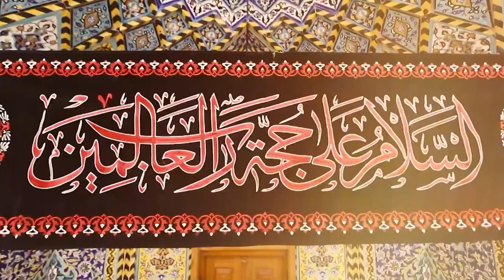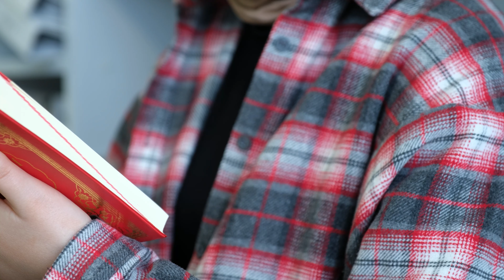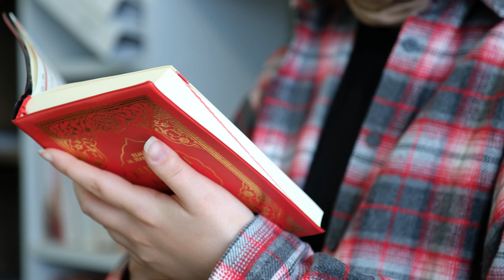10 Taten, die du im Monat Muharram machen solltest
Der Monat Muharram ist der erste Monat im neuen islamischen Jahr. Für viele Muslime ist er auch gleichzeitig ein Monat der Trauer, denn sie gedenken in ihrem der Ermordung des Herrn der Märtyrer Imam Al-Hussein (a.), der Enkelsohn des Gesandten Gottes Muhammad (s.).

Wir stellen euch mit diesem Video 10 Taten vor, die ihr unbedingt im Monat Muharram tun solltet.

Inhalt:
00:00 Start
01:03 Fasten
03:39 Verstehe die Geschichte
04:35 Verstehe die Botschaft
06:13 Weine und Trauere um Imam Al-Hussein
08:02 Spende Blut
09:04 Besuche die Majalis
10:25 Rezitiere Ziyara Aschura
11:19 Rezitiere Ziyara Al-Nahiya Al-Muqadassa
12:33 Dein Bund mit dem Quran
13:54 Nicht mehr Schein als Sein

Bei Fragen, Anregungen, Kritik:
Seid dabei auf unseren Social-Media Kanälen: